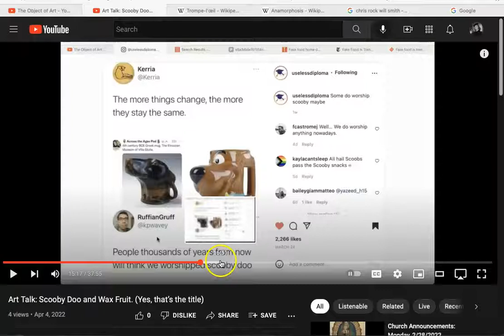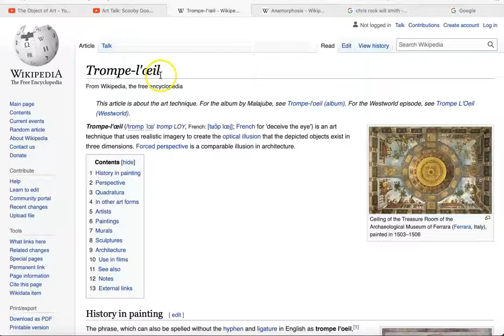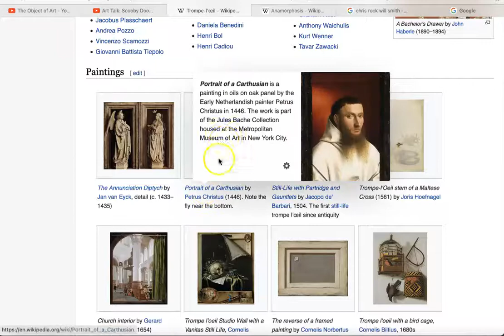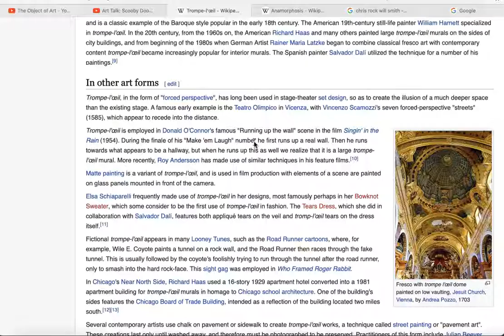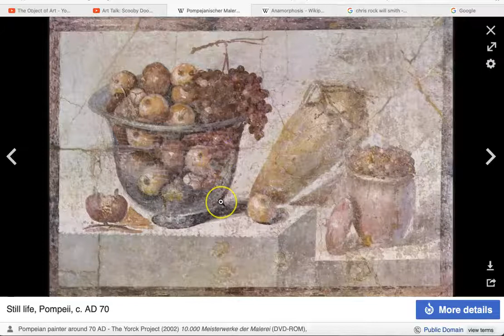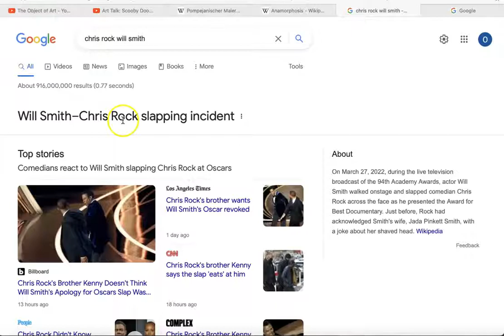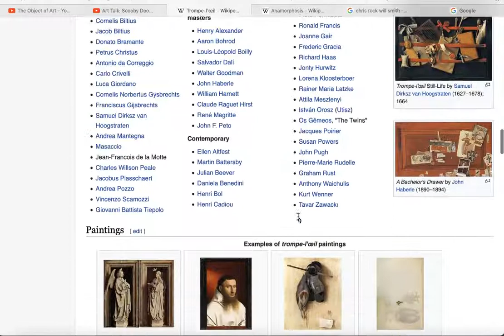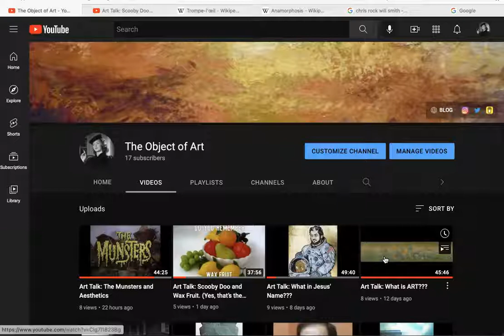Tricking the Eye: How to Lie and Make Lots of Money Doing It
A follow-up to my “Art Talk: Scooby Doo and Wax Fruit. (Yes, that’s the title)” video

Here I discuss the concept of trompe-l’oeil and how it might explain much more than we think it does about not just art, but the world we live in and how it’s really run.  Includes a mention of the Chris Rock-Will Smith “incident”.

No matter what, I try.  Did I say anything? Let me know, and…